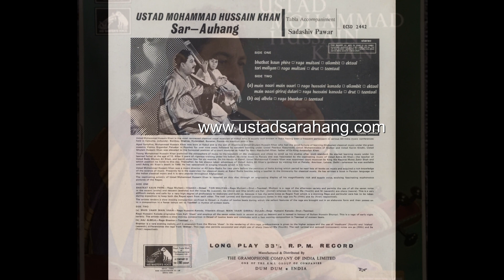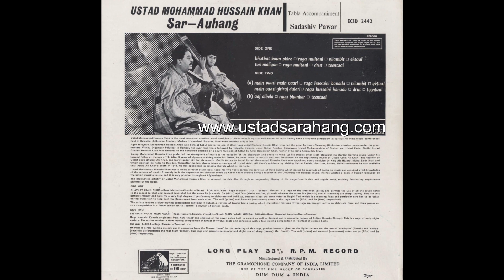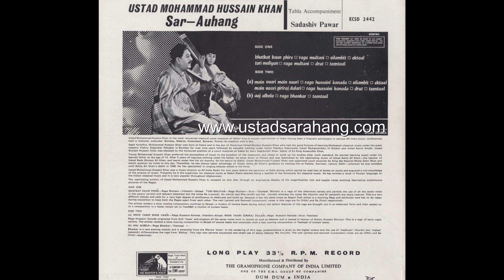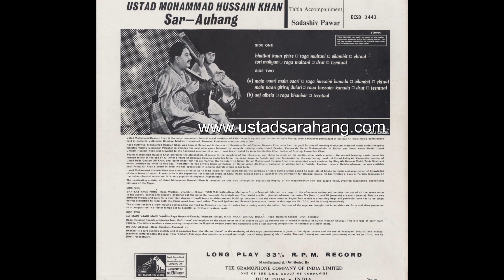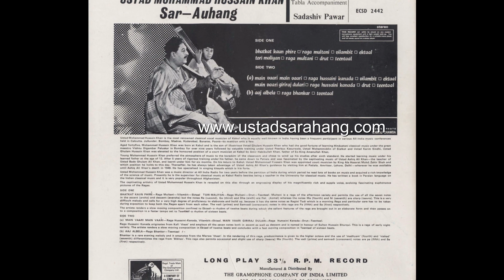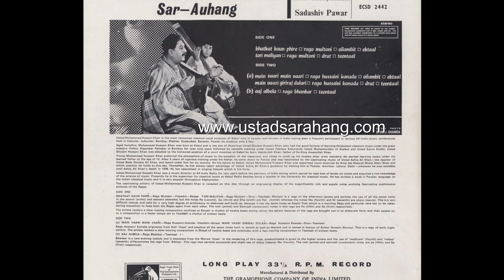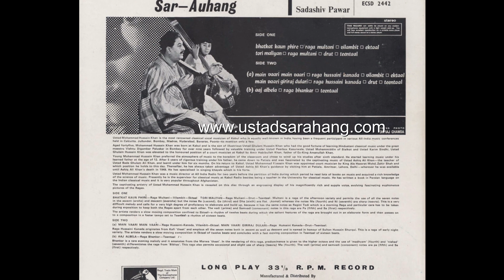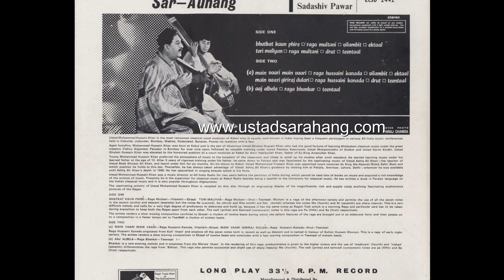استاد سرآهنگ، گرامافون هند، راگ ملتانی Ustad Sarahang raga Multani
recorded in India, ustad sarahang, sarahang, ustad sarahng in india, raag, multani raag,